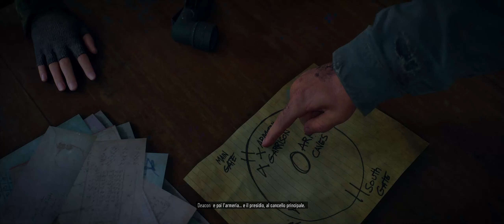DAYS GONE #23 [2560p 21:9 - 60FPS - MaxSettings] - No Commentary 💀🏍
My configuration:
Motherboard: Gigabyte Z490 AORUS PRO AX
CPU: Intel I9 10900K 3.7Ghz
CPU Cooler: Cooler MasterLiquid Lite 120
GPU: Nvidia Gigabyte RTX 2080 Super
RAM: 32 GB Corsair Dominator Platinum
SSD: 1Tb Samsung 860QVO 2.5" (x2)
HDD: 4Tb Seagate Barracuda 3.5" (x2)
PowerSupply: XFX ProSeries 850W PSU
Case: Corsair Carbide Series 300R
Keyboard: ASUS Strix Tactic Pro
Mouse: ASUS Strix Claw
Monitor: LG 34UM69G Ultrawide 21:9
SoundSystem: Logitech Z506 5.1 SurroundSoundSystemSpeaker
HeadPhones: AKG K271 MKII

Recorded with NVIDIA GeforceExperience